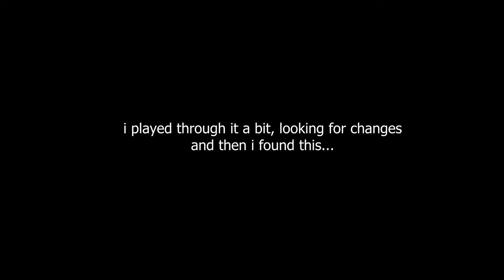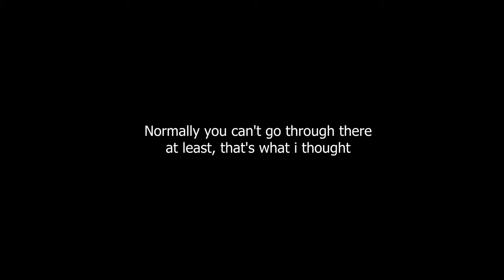Is every copy of Super Mario 64 DS personalized?